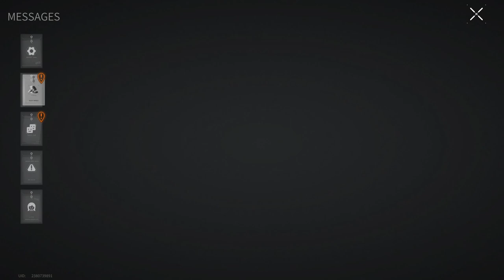WHO SAID THAT "NO MAN IS AN ISLAND"? - Lost Light 2022 | Day 45 | Gameplay (NoCommentary)#159